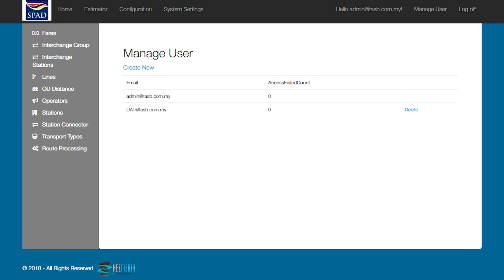SPAD Integrated Fare System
Integrated Fare System is developed for Suruhanjaya Pengangkutan Awam Darat (SPAD), a government agency of Malaysia to calculate the fare for the integrated transit transportation. The system provides an all rail transportation fare consolidation from multiple transport providers such as Prasarana, KTM, and others. The amount of fare will be calculated based on routes available appointed by customers’ destination. This project is to integrate the fare for LRT Ampang, LRT Kelana Jaya, MRT, and KTM into 1 fare table. The result is an extensive and complete calculation of fares within the integrated railway in Malaysia.

Giving the user the option to view routes and stations in addition to calculating fares, the SPAD Integrated Fare Table provides the user with the ability to plan and calculate even the most detailed and specific routes, therefore, making it easy and convenient for the user to calculate fares and view routes. and keep track of the calculated routes and fares.